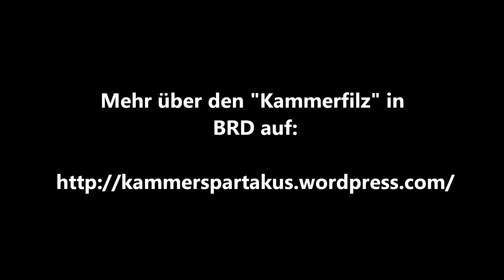Wirtschaftsminister Bode über - Handwerkskammerpräsidenten kassieren 40.000 EURO für Ehrenamt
Zitat NDR ( Norddeutscher Rundfunk ):

"Beerdigung abgerechnet

Außerdem hätten die Ehrenamtlichen in einigen Fällen zu viele Stunden abgerechnet. In einem Fall habe ein Kammerpräsident aus dem Nordwesten 7,5 Stunden für die Teilnahme an der Beerdigung seiner Sekretärin geltend gemacht. Ein Gedankenaustausch bei einem weiteren Präsidenten dauerte laut HAZ acht Stunden."

Zudem sollen Termine an einem Spargelessen oder einer Weihnachtsfeier zum Teil stundenweise abgerechnet worden sein.